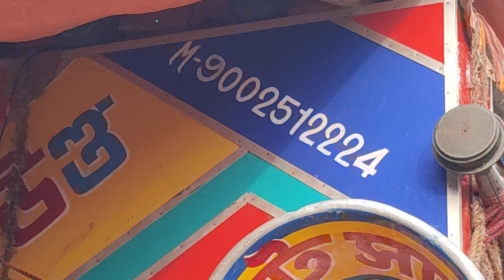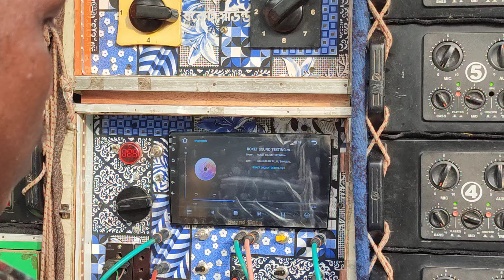রকেট সাউন্ড নতুন সিস্টেম ডিসপ্লেবোড ও সাউন্ড চেক।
rocketsound-soundcheck

🙏 My Coment 🙏